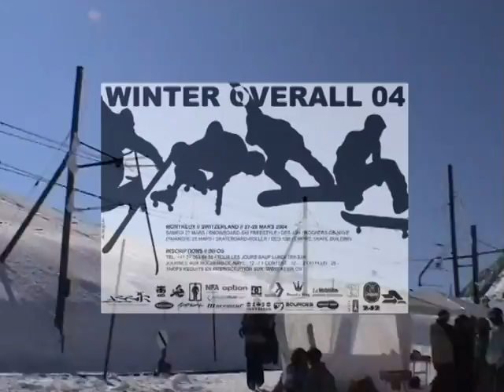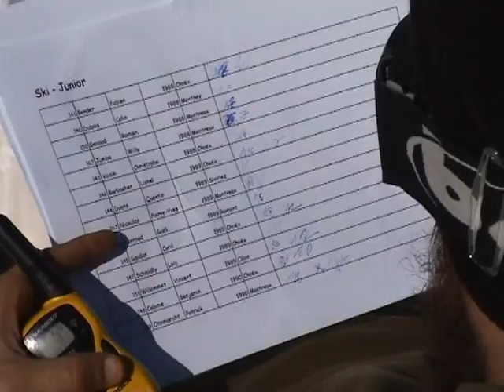Assir winter Overall 2004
Petit 'no comment" sur le contest de snowboard et ski organisé chaque année au mois de mars au rochers de naye.